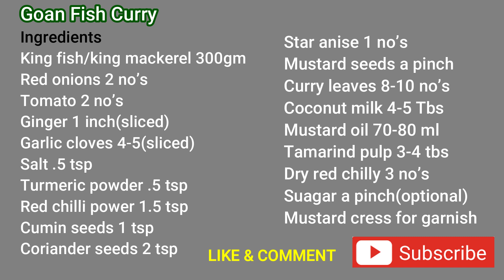Goan Fish Curry recipe | King Mackerel curry | In Hindi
I am Chef Harun Rashid , A professional Chef, welcome to my kitchen.

Goan Fish Curry is from Goa, the fish curries use coconut milk and mustard oil, making them creamy with a bit of a unique spice. They get a tart tang from tamarind, and they are known to be fairly spicy. It's the tangy-ness that really sets Goan curries apart. must try, one of my best recipe
Rice, seafood, coconut, vegetables, meat, pork and local spices are some of the main ingredients in Goan cuisine. The area is located in a tropical climate, which means that spices and flavors are intense. Use of kokum is another distinct feature. Goan food is considered incomplete without fish.